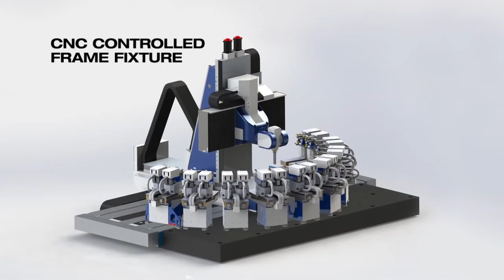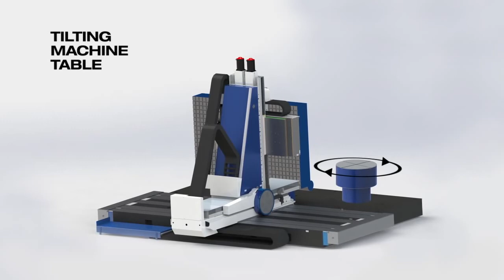MODIG Fleximill Maquinado Industria Aeroespacial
FlexiMill is a state of the art stand-alone six-axis milling machine center fitted with a horisontal spindle. Designed to address a wide variety of aircraft industry needs – from complex aluminium or composite frames , body panels to floor beans and bulkheads.